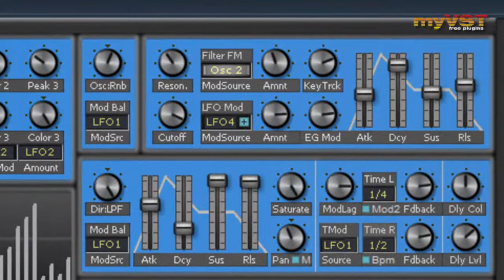Shuniji Free - Free VST - myVST Demo